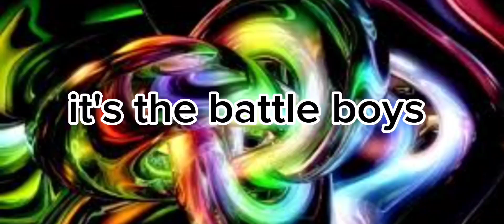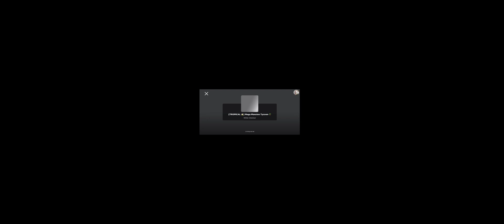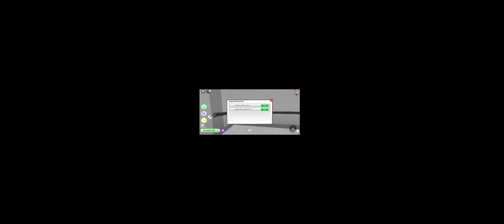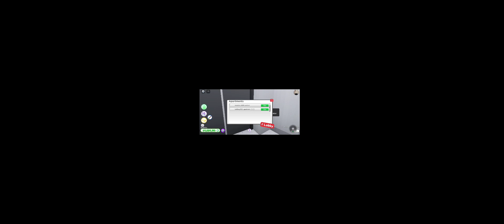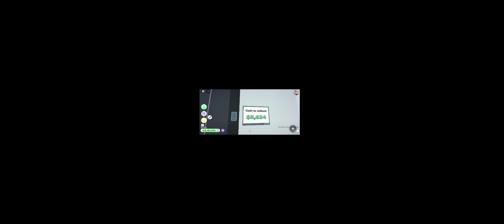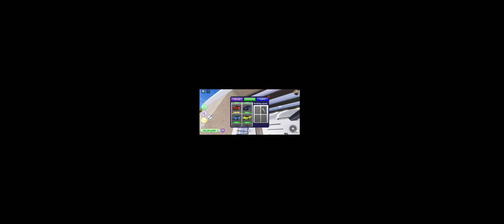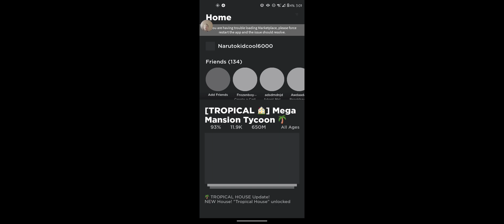mega mansion I will be making more Roblox